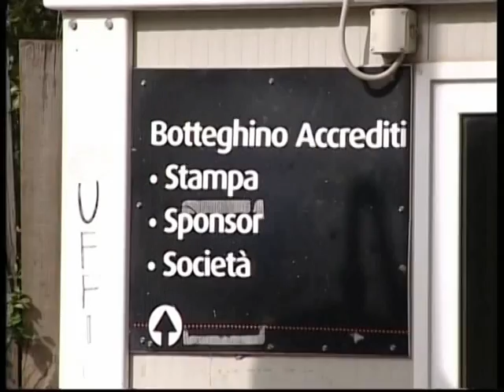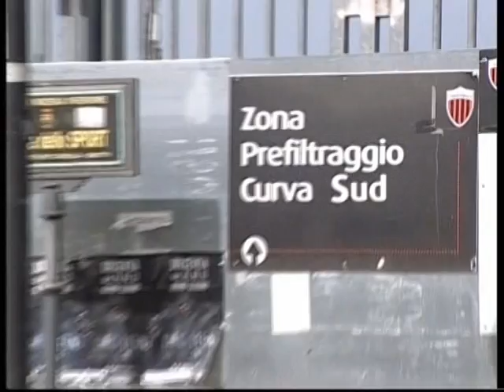nocerina 16 febbraio